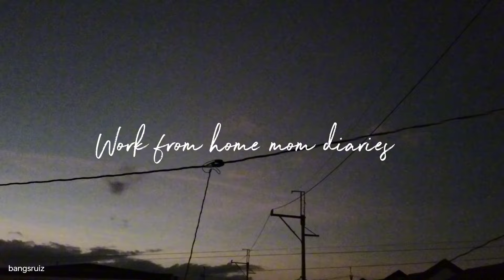Realistic life of a wfhm: Battling the mess,cooking muffins, easy chicken curry, burger steak